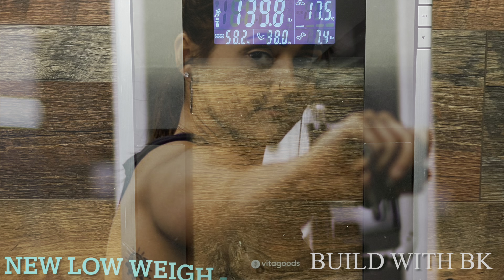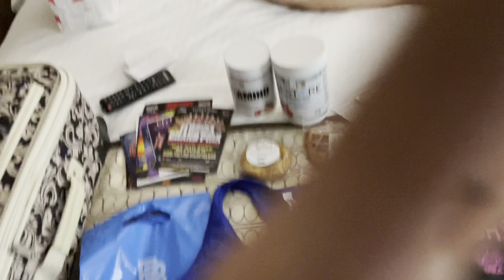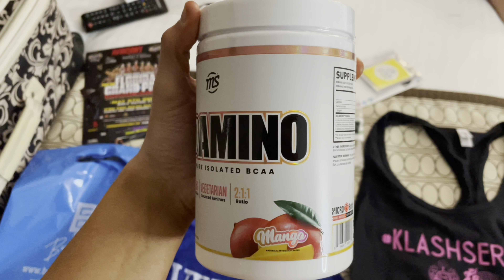1 & 2 DAYS OUT NPC BIKINI | In Person Check Ins with Coach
Follow along as I document my first NPC bikini prep. This series will be a behind the scenes look into what all a bodybuilding prep entails as I get ready for the Klash Championships. This vlog starts the morning before we leave for Orlando. Morning routine, packing, meals, first coats of tan, athlete check ins, and in person check ins with coach. He goes into detail behind the process of pulling water and filling out. We go over some posing tweaks and the plan for getting leaner after this show.